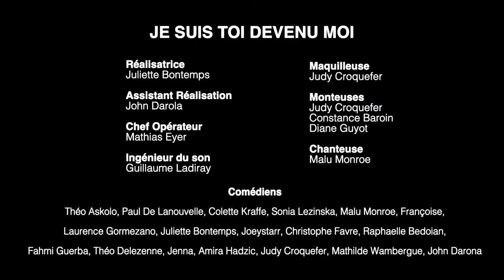JE SUIS TOI DEVENU MOI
" Et toi, Que dirais-tu à l'enfant que tu étais à 8 ans, si tu l'avais en face de toi?"
Un Grand MERCI aux Comédiens: ***JoeyStarr, Laurence Gormezano, Colette Kraffe, Theo Askolo, Fahmi Guerba, Jenna, Amira Hadzic, Christophe Favre, Raphaelle Bedoian, Theo Delezenne, Malu Monroe, Francoise, Sonia Lezinska, Mathilde de Wambergue, Paul de Lanouvelle, Jonathan Darona, Judy Croquefer, Mathias Eyer, Guillaume Ladiray, Constance Baroin, Diane Guyot ***A mon assistant Réalisateur : Jonathan Darona ***A mon chef opérateur : Mathias Eyer ***A mon ingénieur du son : Guillaume Ladiray ***Aux Monteuses: Diane Guyot, Judy Croquefer et Constance Baroin